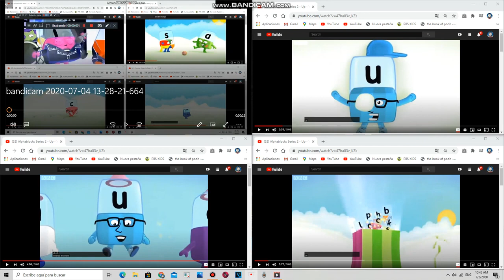[REUPLOAD SQUARED] Up to faster 7 parison to Alphablocks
Jessy soto and his second Channel Both Got Terminated